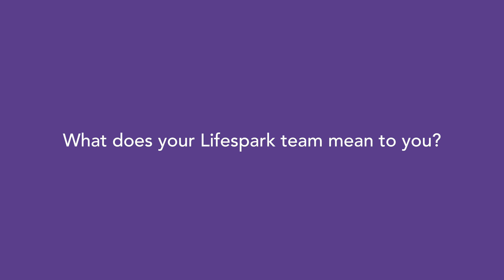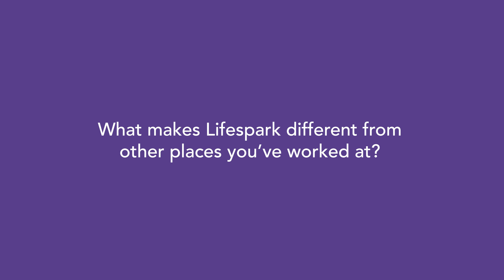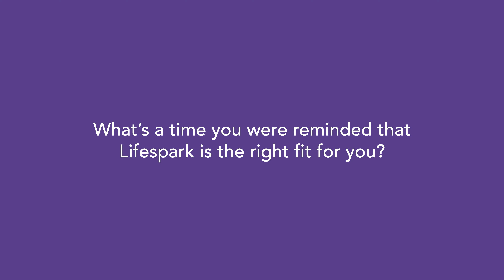Lifespark: Working as a TEAM!